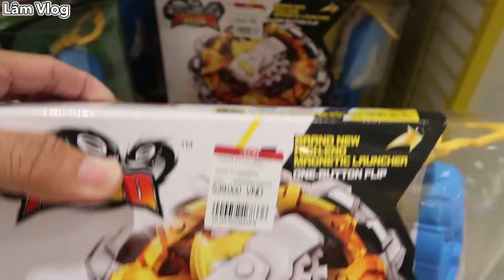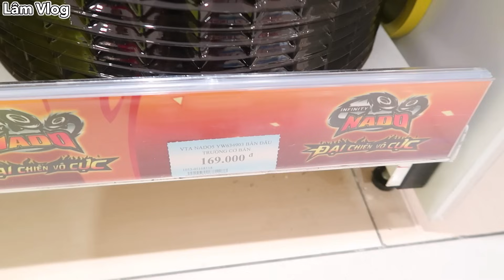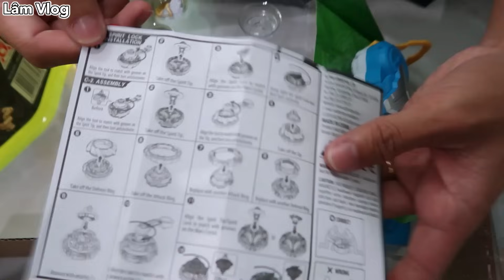Lâm Vlog - Lần Đầu Chơi Thử Con Quay Đại Chiến Vô Cực Giá 500k | Infinity Nado War